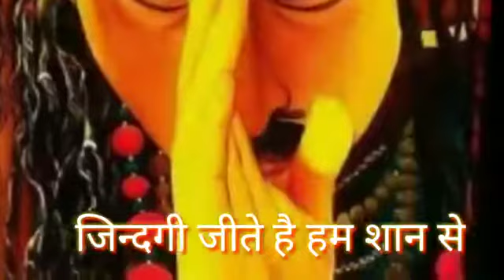Jai Bhole Nath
Shiv Bagat